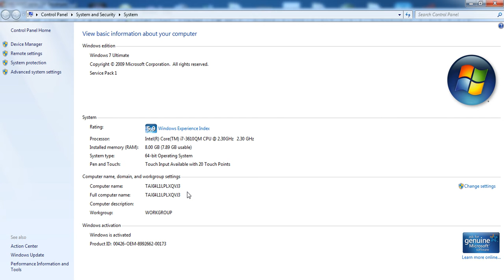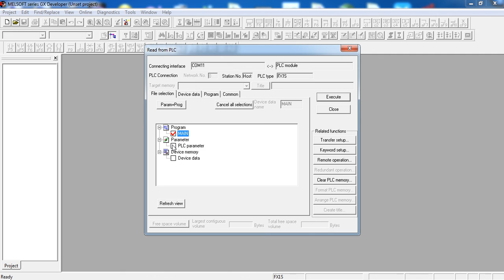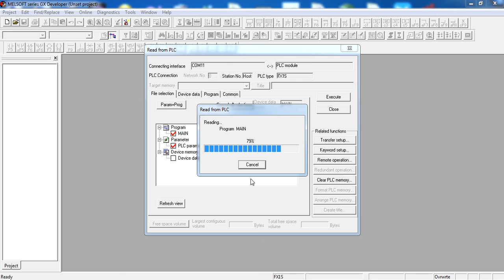READ PLC GX DEVELOPER